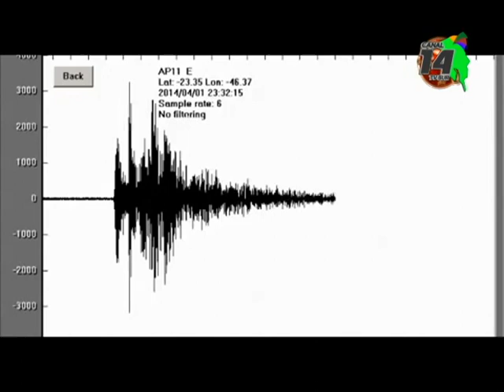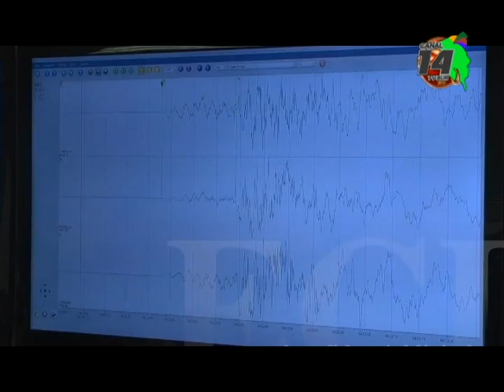Sismos sacudieron la Zona Sur durante el 25 de diciembre